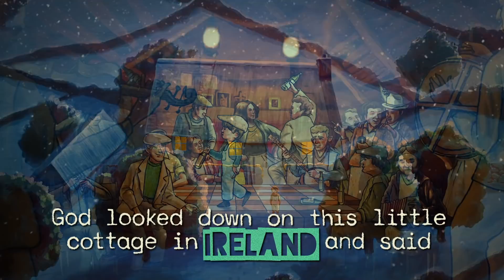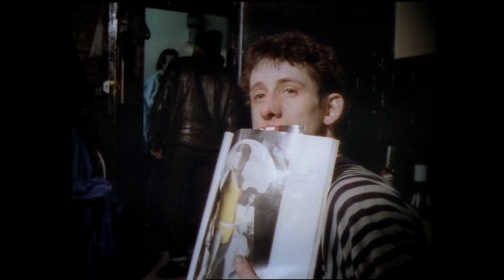Crock of Gold - A Few Rounds with Shane MacGowan - Official Trailer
Follow Crock of Gold

CROCK OF GOLD – A FEW ROUNDS WITH SHANE MACGOWAN deep dives into the life of the tortured Irish vocalist, best known as the lead singer and songwriter of the Pogues, who famously combined traditional Irish music with the visceral energy of punk rock. Featuring unseen archival footage from the band and MacGowan’s family, as well as animation from legendary illustrator Ralph Steadman, Julien Temple’s rollicking love letter spotlights the iconic frontman up to his 60th birthday celebration, where singers, movie stars and rock ’n’ roll outlaws gather to celebrate the man and his legacy.

Available everywhere December 4th.